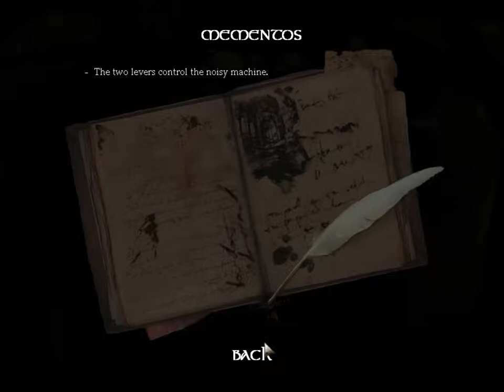Lets Play Amnesia Part 19